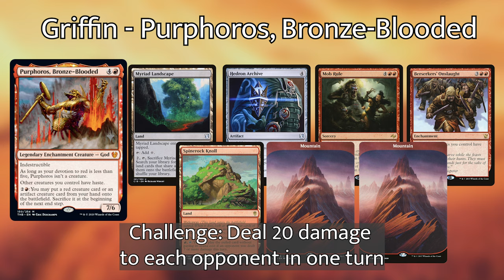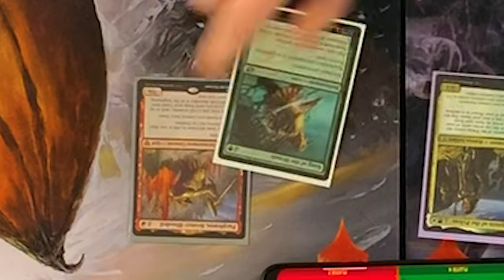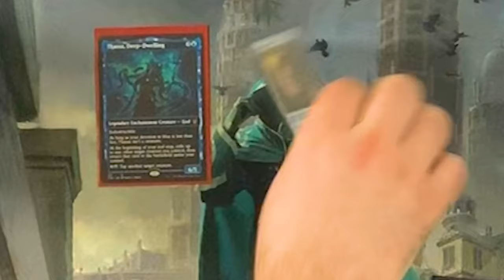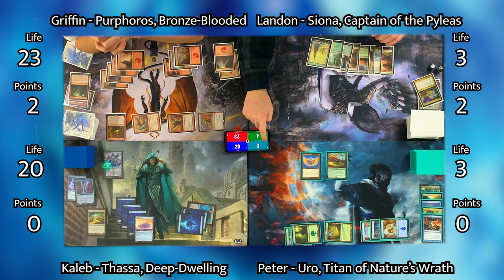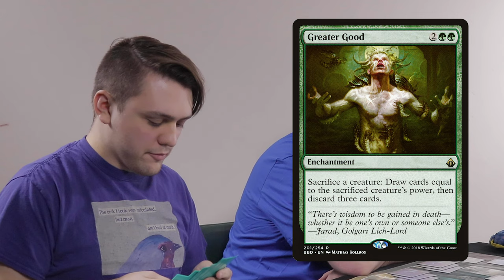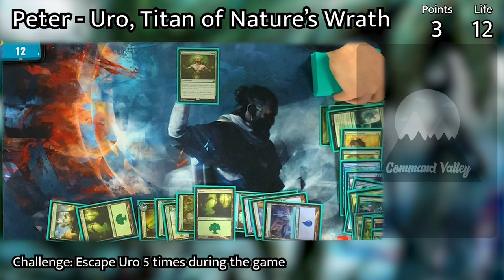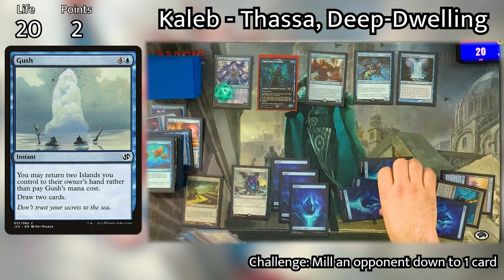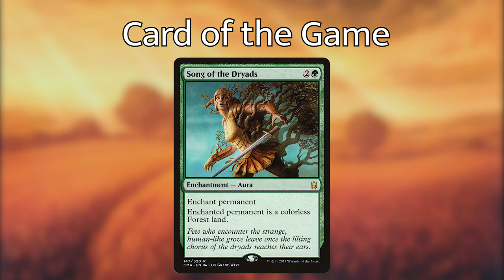Theros: Beyond Death Commander Gameplay - Purphoros, Siona, Uro, Thassa - Duel of the Peaks #2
Join Peter, Landon, Kaleb, and Griffin in the next episode of Duel of the Peaks, this time facing off with commanders from the new Theros: Beyond Death set!